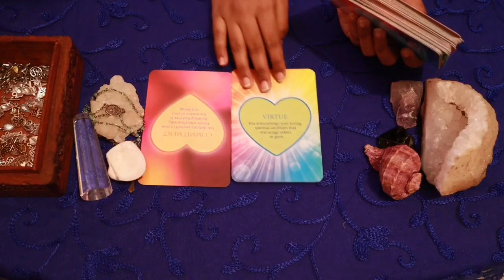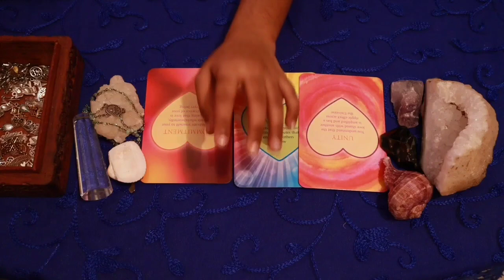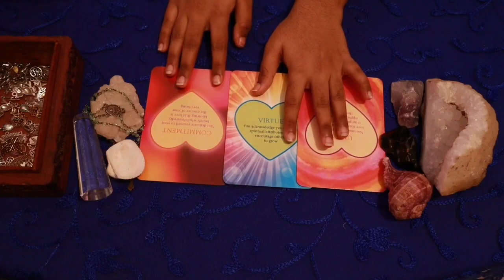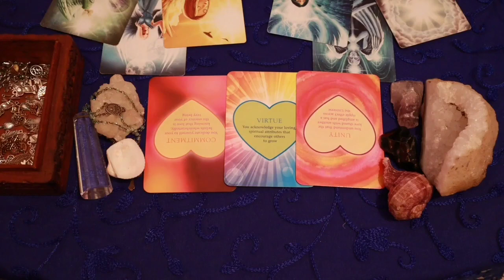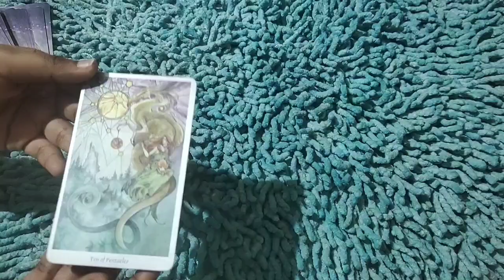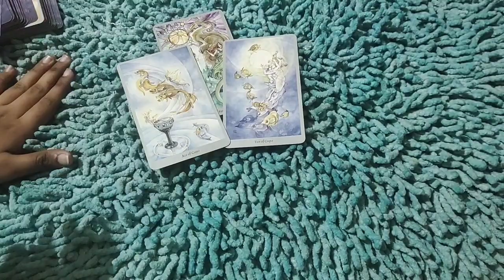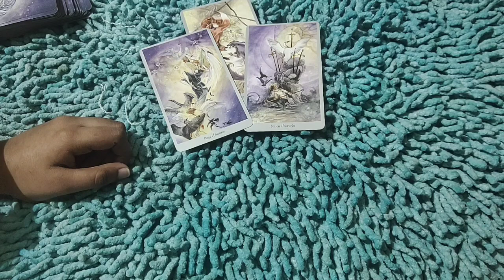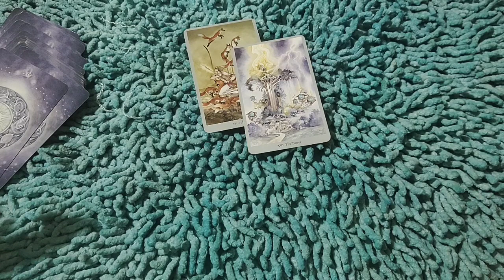SCORPIO ♏THEY ARE VERY VERY EMOTIONAL TODAY!!😭😞♏..daily love tarot reading..10th december 2020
✨❤Hi guys !

vibutha_love_divinations

✨❤About myself ❤✨

support ❤✨

Who should a Scorpio marry?, What signs do Scorpios attract? , What are Scorpios afraid of? , Do Scorpios fall in love easily?, Searches related to scorpio zodiac
scorpio eminent personalities
scorpio personality
zodiac signs
scorpio traits female
cancer zodiac
scorpio dates
scorpio personality
Who should a Scorpio marry?
What are Scorpios good at?
Is 2020 a good year for Scorpio?
What should a Scorpio do today?
Is today a lucky day for Scorpio?
What will happen to Scorpio in 2020?
scorpio horoscope today love
scorpio horoscope today career
scorpio horoscope today astrology
scorpio horoscope today family
scorpio horoscope weekly
What are the 12 zodiac signs?
13 zodiac signs
which month is which zodiac signs?
What signs are Scorpios attracted to?
Who is Scorpios soulmate?
scorpio compatibility with scorpio
best match for scorpio woman for marriage
best match for scorpio man
scorpio compatibility with virgo
scorpio weekly love horoscope
scorpio scorpio love horoscope today
scorpio love horoscope today ganesha
scorpio love horoscope this month
What is a true Scorpio?
What zodiac sign should a Scorpio marry?
What are Scorpio attracted to?
Are Scorpios great lovers?
What is the love life of a Scorpio?
What law of attraction means?
Searches related to law of attraction
law of attraction pdf
scorpio november 2020 horoscope
scorpio horoscope 2020 month wise
scorpio monthly career horoscope
scorpio july 2020 horoscope
scorpio december 2020 horoscope ganeshaspeaks
scorpio horoscope 2021
scorpio january 2021 horoscope
scorpio august 2020 horoscope